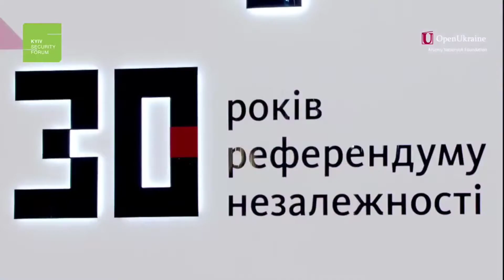Олег тягнибок | Як розвиватиметься Україна і в яких у мовах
Київський Безпековий Форум

НАЖИВО - TV | Онлайн трансляція подій

Ми забезпечуємо онлайн трансляцію виступів, прес конференцій, мітингів та багато іншого.

Наша компанія надає такі послуги:
- оренда мобільної сцени
- оренда LED екранів будь-яких розмірів під різні потреби
- оренда звукового обладнання
- оренда світлого обладнання
- професійна трансляція в інтернет, телебачення
- виведення відео зйомки на LED екрани

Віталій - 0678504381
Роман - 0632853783